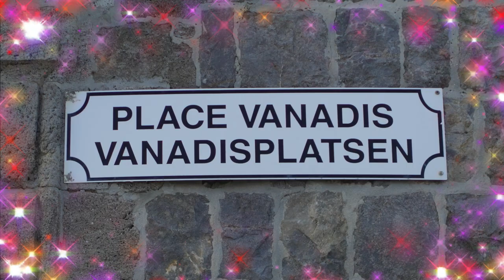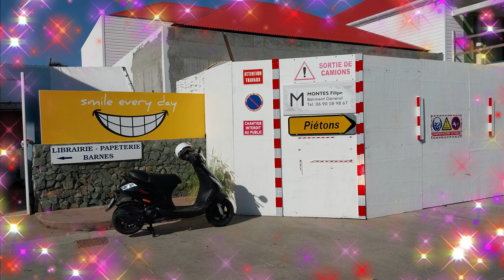diaporama photo st barth et d'ailleurs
diverse photos de saint barth et d'ailleurs - music libre de droits - fait avec le logiciel filmora ..